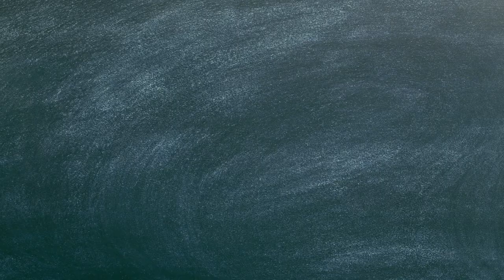|| What is Bigger Than Infinity? || Raising Intelligent Kids || Episode-97 ||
Embark on a mind-bending odyssey into the unfathomable with our latest video, "What is Bigger Than Infinity?" Join us as we unravel the mind-boggling concept that challenges the very limits of comprehension, pushing the boundaries of mathematical wonder and philosophical inquiry.

In this awe-inspiring exploration, we dive deep into the complexities of infinity, contemplating whether there exists a concept that surpasses the boundless nature of the infinite. From mathematical paradoxes to the philosophical musings on the limitless, discover the mind-expanding possibilities that lie beyond infinity.

Through captivating visuals and insightful commentary, this video serves as a guide to understanding the profound mysteries and paradoxes surrounding the notion of what might be bigger than infinity. Whether you're a mathematics enthusiast, a philosopher at heart, or simply someone intrigued by the vastness of the unknown, get ready to be informed, inspired, and ready to contemplate the infinite expanse.

This video is your invitation to venture into the realms of mathematical marvels and philosophical ponderings, exploring the concept of what might exist beyond the limitless horizon of infinity.